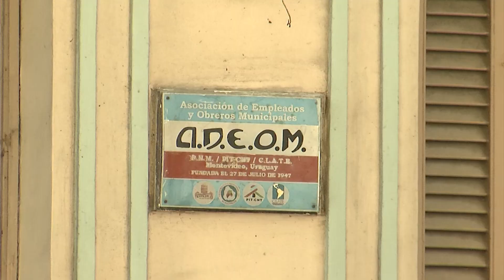Cosse y Adeom se reunieron por primera vez